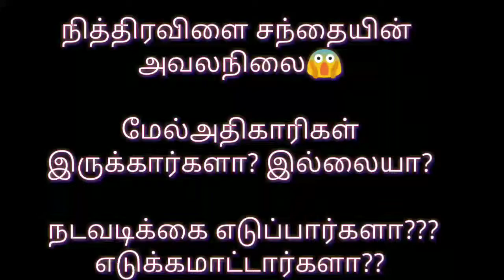நித்திரவிளை சந்தையின் அவலநிலை